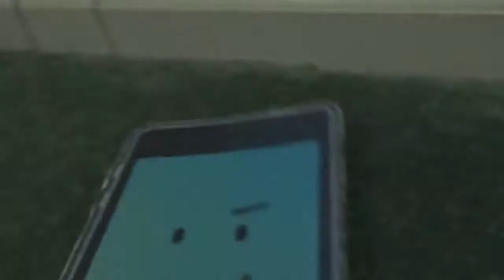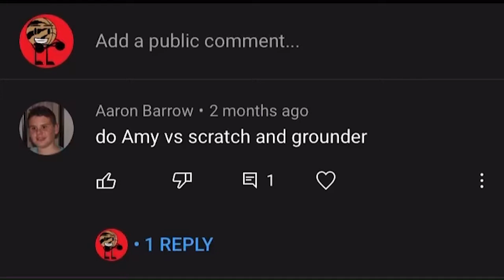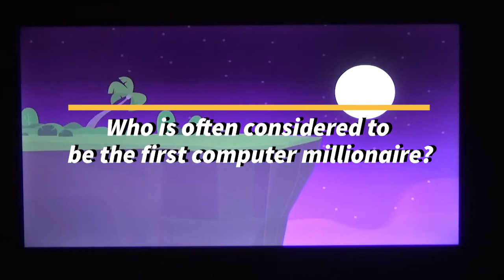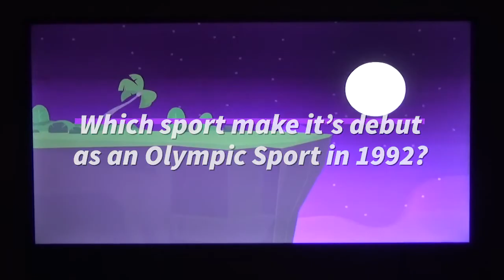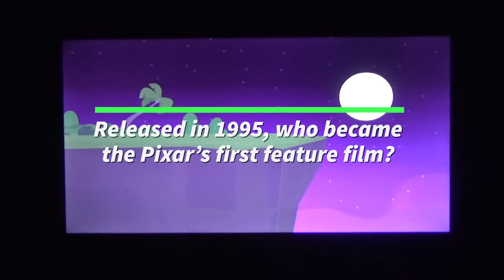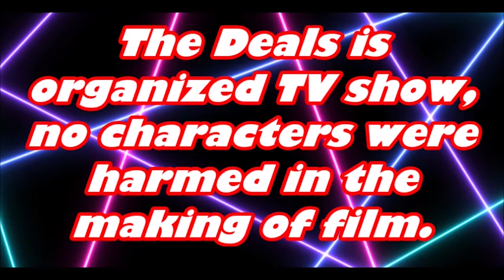The Deals Season 1 episode 3 The largest battle field